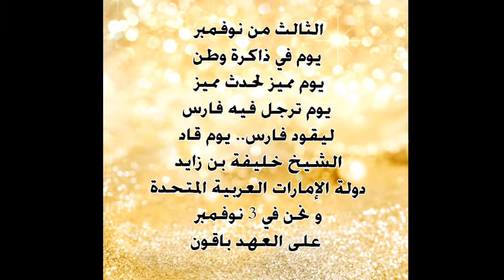ذكرى جلوس الشيخ خليفة بن زايد آل نهيان